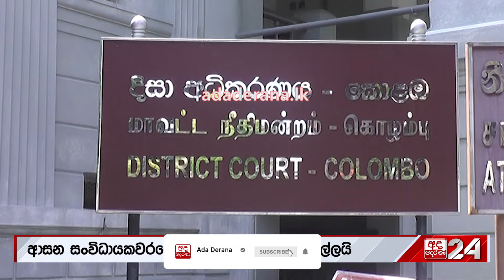ශ්‍රීලනිපයට අධිකරණයෙන් ලැබුණු ඉඩ - "අත දැන් හරි අතට"ශ්‍රීලනිපයේ යළිත් බල පෙරළියක්